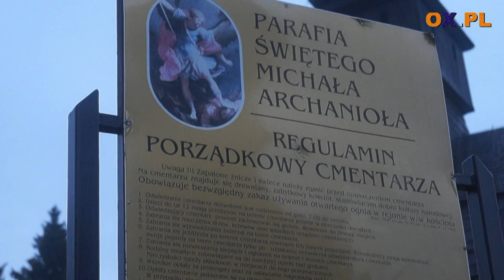[ FLESZ ] Droga Krzyżowa Kończyce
┌ Rozwiń Opis

FLESZ Droga Krzyżowa Kończyce 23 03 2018